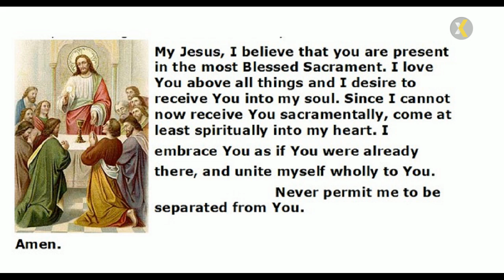2024 02 26 830 AM Mass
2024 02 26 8:30 AM Mass in Memory of Thomas Kolb
PRESIDER/HOMILIST: Very Rev. William G. Coffas, Pastor;
LECTOR: Terri Sharpe;
VIDEO STREAMING/UPLOAD TO YOUTUBE: Monica Fleche